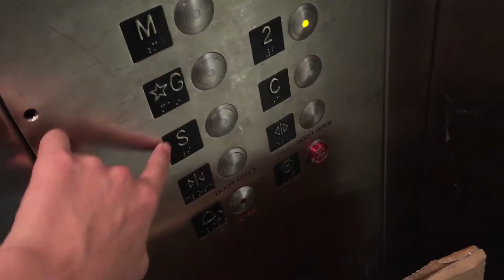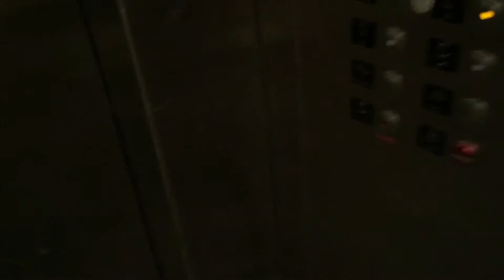Exclusive: Schindler Hydraulic Service Elevators at Times Square Toys R' Us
Taken just a few days before it closed in December.